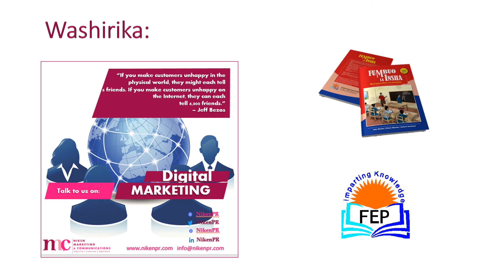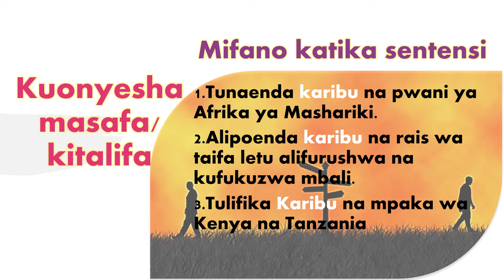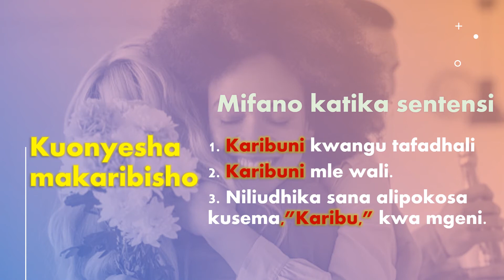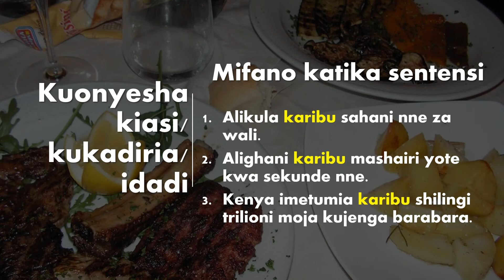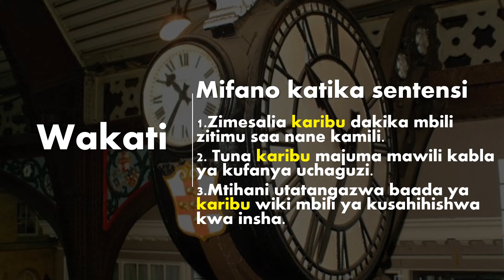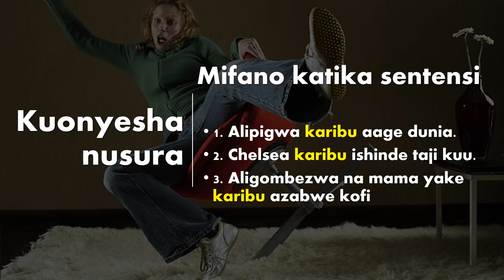Matumizi ya karibu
Kuna viungo mbalimbali vya lugha ambavyo kwa muda sasa vinazidi kuzua mjadala kuhusu matumizi yavyo.Je,karibu hutumikaje? Andamana nasi hadi tamati.